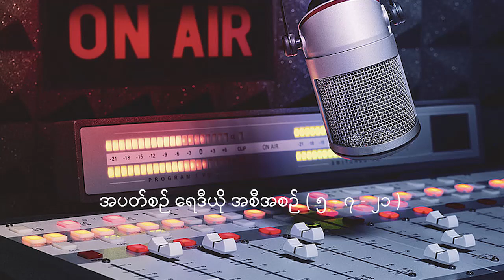အပတ်စဉ် ရေဒီယို သတင်းအစီအစဉ် ( ၅ - ၇ - ၂၁ )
ကျမတို့ရဲ့ အပတ်စဉ်ရေဒီယိုအစဉ်အစီကနေ တိုင်းရင်းသားဒေသတွေက အဖြစ်အပျက်တွေနဲ့ ဆက်စပ်တဲ့ သတင်းတွေကို စုစည်းတင်ဆက်ပေးနေတဲ့ အစီအစဉ်ပဲ ဖြစ်ပါတယ်။

ဒီတပတ်မှာ တင်ဆက်ပေးမယ့် သတင်းတွေကတော့ -

-ရှမ်းပြည်နယ်မြောက်ပိုင်း ကျောက်မဲမြို့နယ်၊ တော့ဆန်ကျေးရွာမှာ စစ်ရှောင်ပြည်သူ ၇၀၀ နီးပါး ရောက်နေ တဲ့သတင်း

- ကချင်ပြည်နယ်၊ ဝိုင်းမော်မြို့နယ်ထဲမှာ အိမ်သစ်တက်ပွဲလုပ်ဖို့ ပြင်ဆင်နေတဲ့ နေအိမ်တစ်လုံးကို စစ်ကောင်စီ က ဝင်ရောက်ပြီး ကလေးငယ်တွေအပါအဝင် အယောက် ၃၀ ခန့်ကို ဖမ်းဆီးသွားတဲ့ သတင်း

-ကယားပြည်နယ်မှာတော့ ကရင်နီတပ်မတော် နဲ့ စစ်ကောင်စီတပ်တို့အကြား တိုက်ပွဲဖြစ်ပွားခဲ့တဲ့ သတင်းနဲ့ အတူ တိုင်းရင်းသားဒေသတွေက တခြားစိတ်ဝင်စားစရာ သတင်းတွေကို တင်ဆက်ပေးသွားမှာပါရှင်။